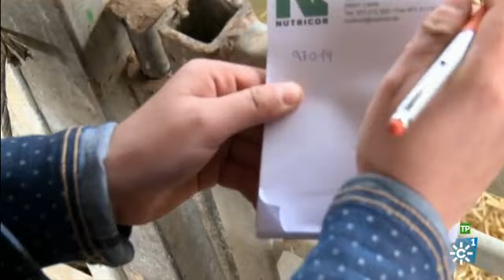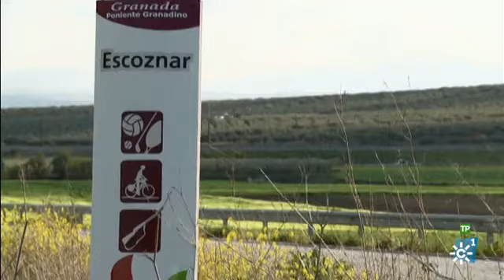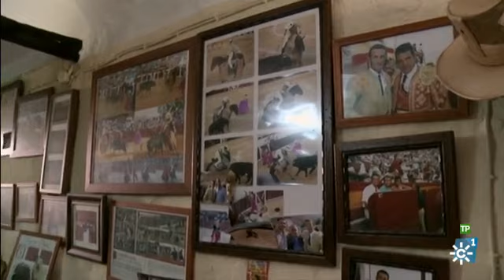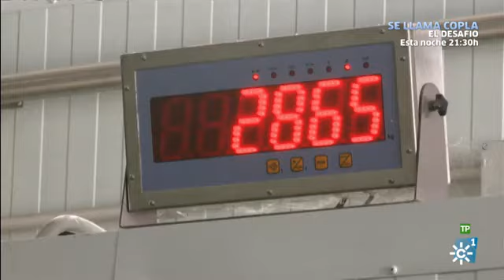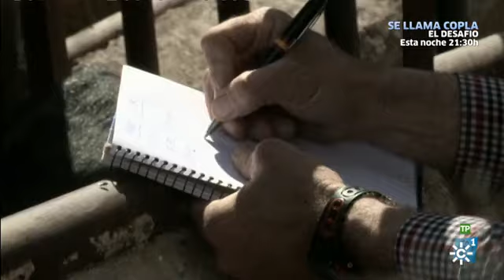Campechanos | Profesor de pastores, cajas de biodiversidad,..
Campechanos | Emisión: 14/05/16

El programa de Canal Sur Televisión “Campechanos”, que muestra las labores y oficios tradicionales del campo, se desplaza  a Loja, Granada, para conocer a Juan Antonio Moreno, profesor de una Escuela de Pastores y Presidente de la Asociación de la Oveja Lojeña, una raza en peligro de extinción desde 2008. Aunque iba para veterinario, al enfermar su abuelo, decidió continuar con la tradición ganadera de su familia. Así comenzó a cuidar animales hace más de 30 años, y desde entonces siempre ha estado rodeado de ellos. Para él, ser tutor es poder transmitir a nuevas generaciones todo lo que en su vida ha aprendido para perpetuar su profesión y esta raza de ovejas. Además, considera que un ganadero de esta época debe saber de todo: oficina, leyes, mercado, sanidad…

Por otro lado, el espacio se acerca en Huelva a Francisco Volante, creador de unas ‘cajas de biodiversidad’ que ayudan a acabar con las plagas (sin exterminarlas), a la vez que cuida el medio ambiente y ayuda a otras especies a seguir reproduciéndose. Para él, lo importante es combatir a los depredadores con métodos naturales, no matando, sino creando vida. Aunque siempre ha sido ganadero, todo esto llegó a su vida hace 12 años por querer salvar su propia finca y mejorar el estado de alcornoques, encinas y pinos. Él mismo comenzó construyendo sus propias cajas y, sin ningún tipo de ayuda, ya ha conseguido que estén presentes en más de 70 fincas de toda España.

“Campechanos” prosigue su recorrido en Granada, donde vive José Enrique Alcaide, un joven agricultor que heredó la tierra familiar de cultivo y lo cambió todo por espárragos, alcachofas y ajos para ganar competitividad en el mercado actual. Además de trabajar en estos cultivos, el protagonista del espacio se encarga de coordinar a los trabajadores y el estado de los tres tipos de cultivos con la ayuda de su hermano. Ahora, la cooperativa de la Vega de Granada ha introducido un exquisito tipo de espárrago, llamado “cabello de ángel” o “chanquete verde de la Vega de Granada” (una vez cocinado), en determinados centros culinarios y restaurantes de cocina de autor. El kilo alcanza una media de 25 euros, y se comercializa en pequeños envases de 200 gramos de peso valorados en cinco euros.

El programa de Canal Sur finaliza su periplo en la provincia de Jaén, junto a Gabriel Mercado, quien forma parte de la cuarta generación de ganaderos de su familia. Su abuelo se dedicó a las cabras y su padre al ganado bravo, así que su amor a los animales le ha llevado durante estos 30 años a dedicarse a todo lo que puede. De hecho, en este momento tiene vacas bravas, cabras negras serranas castizas (caprinas de carne) y ovejas segureñas. Aunque confiesa que su gran pasión son las cabras. Esta raza que cuida está en peligro de extinción, y unos veinte ganaderos de la zona han formado una asociación para intentar recuperarlas. Gracias a ello, ya han conseguido que llegue hasta otros lugares del país, como Galicia y Baleares. Espera que sus hijos continúen con su legado y haya una quinta generación ganadera.